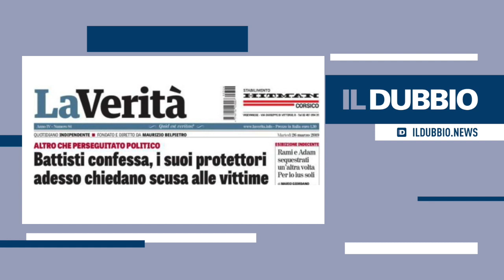Battisti ha confessato: questo cancella le critiche ai processi?